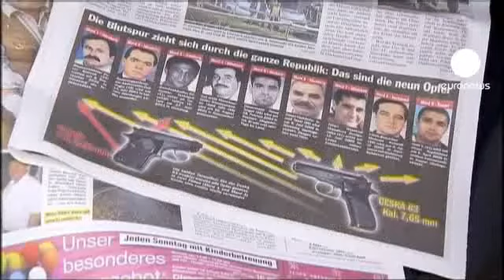Un grupo neonazi mató a inmigrantes en Alemania durante 6 años